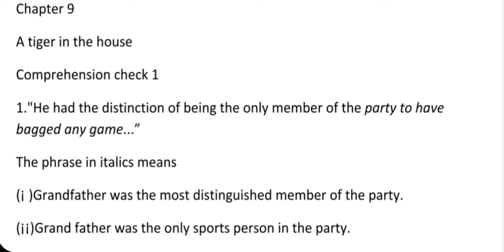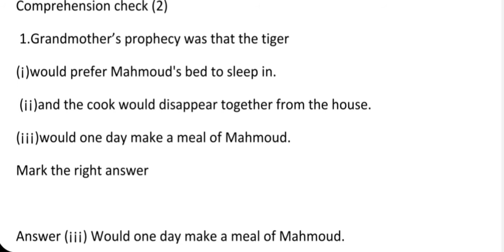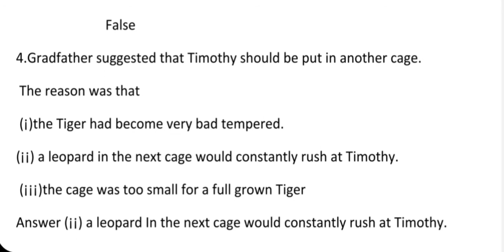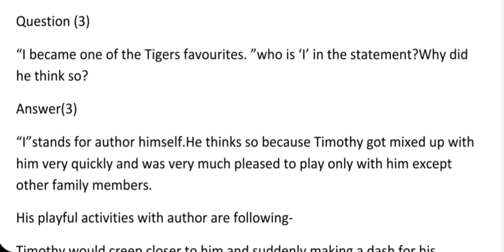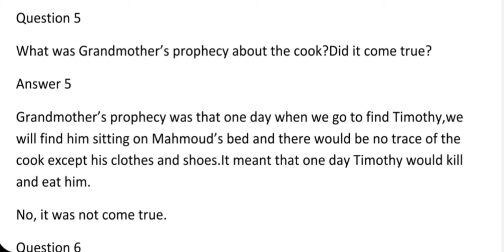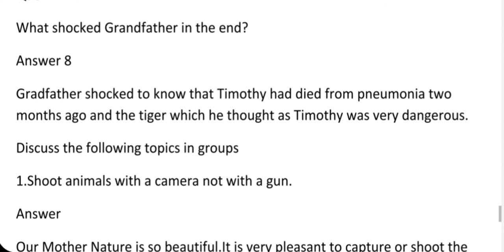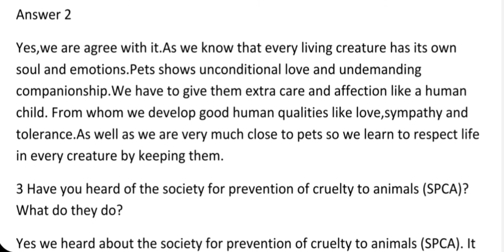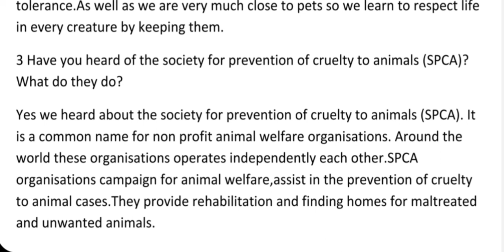NCERT CLASS 7 English chapter 9 a tiger in the house question answer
You can watch and download these question answers from our blog.The link is as follows: